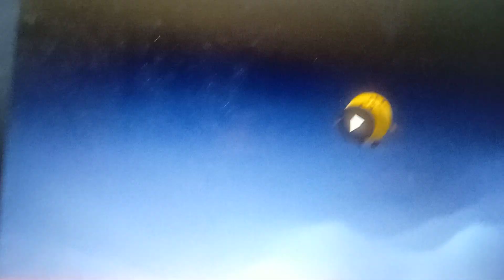Bessie the Lake Monster Roar (TheCartoonMan12 Crossover) (from Eil Wages) (Reupload)